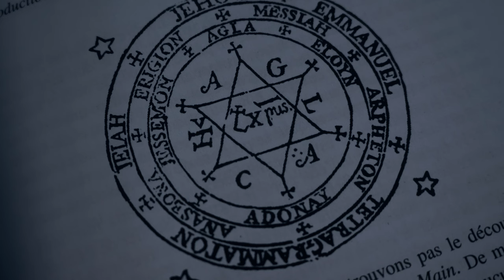MARIANNE - Magik'Film #4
Une bonne série horrifique, et francaise ? Voici Marianne !